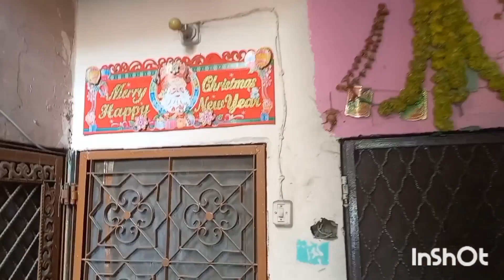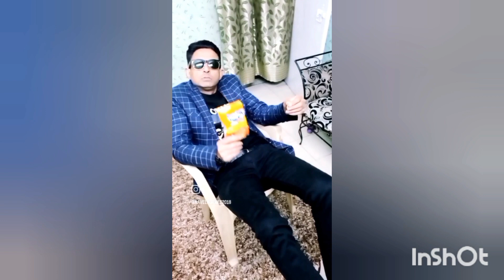Badi Beti Ghar i बुआ के पास से @BindassKavya